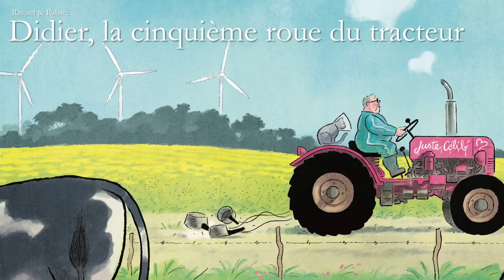La sélection Noël de Futuropolis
Les fêtes approchent, il est temps de choisir vos cadeaux. Voici pour vous une sélection de bandes dessinées Futuropolis parmi lesquelles vous pouvez puiser les yeux fermés... and it feels like Christmas !